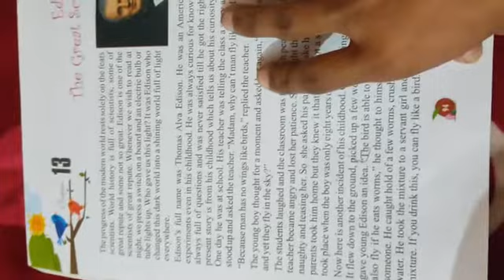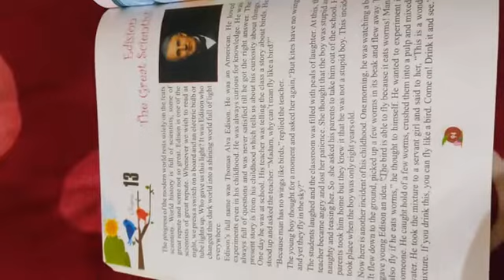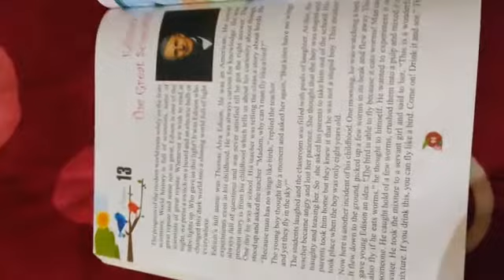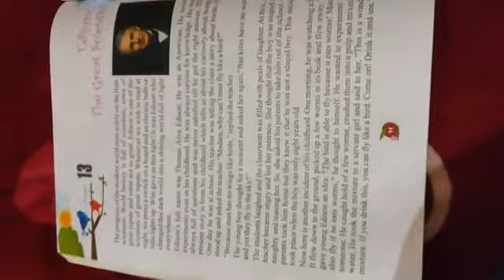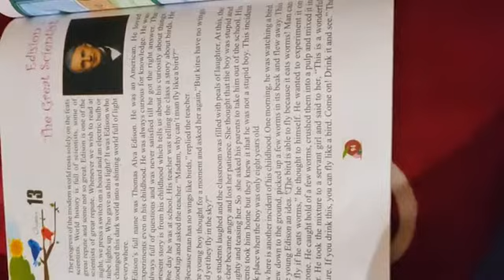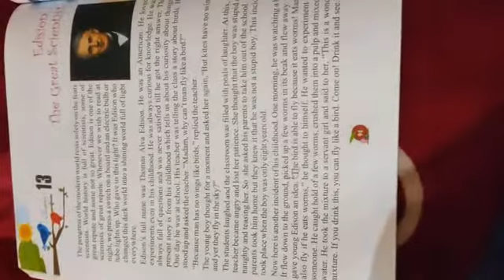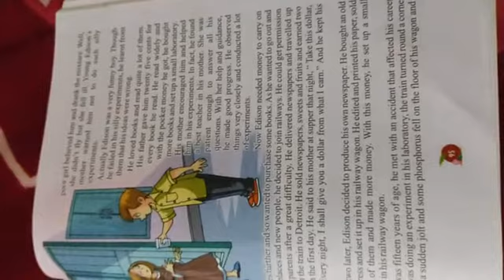Class-7 English-1st Chapter-13